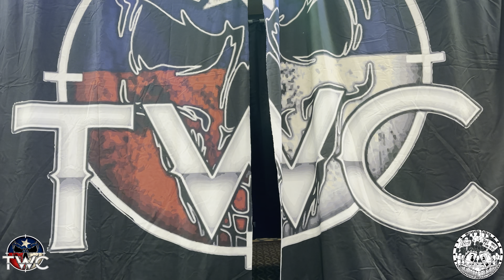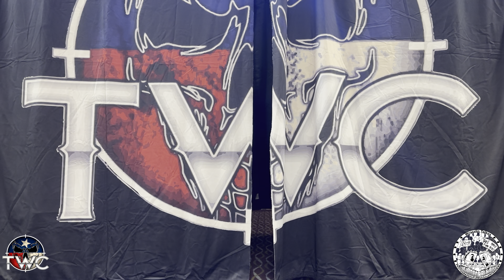Ace Austin and Chris Bey vs. Fly Def [FULL MATCH] | TWC Presents: NO NEGOTIATIONS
As announced at HUSTLE NEVER DIES…

Texas Wrestling Cartel always has an ACE up our sleeve ♠️ ACE AUSTIN makes his way to Corpus Christi for TWC Presents: NO NEGOTIATIONS! 🔥

And he’s not coming alone… alongside Chris Bey, The ABC will face one of Texas’ hottest most decorated tags, FLY DEF! And we can guarantee you won’t want to miss this.